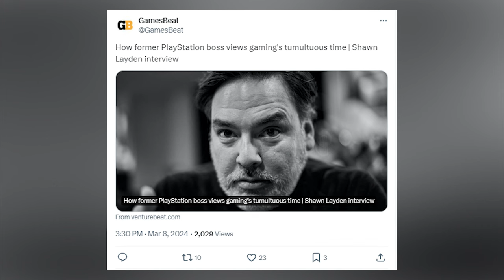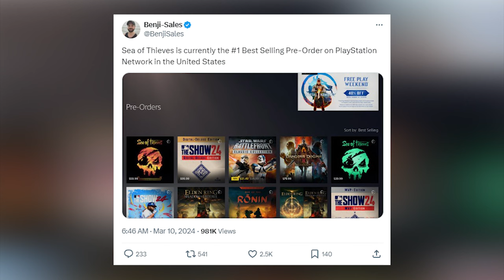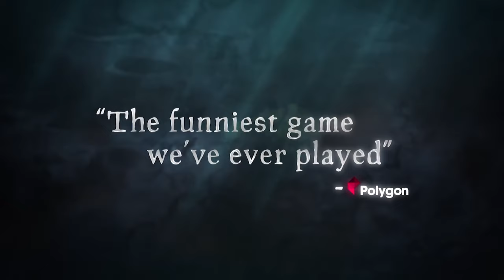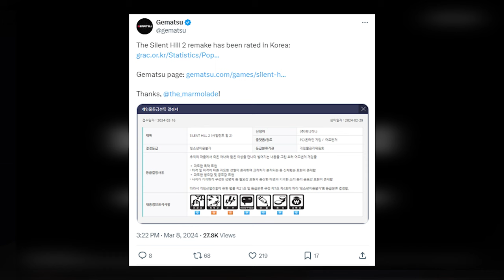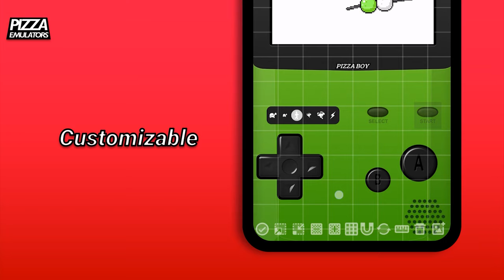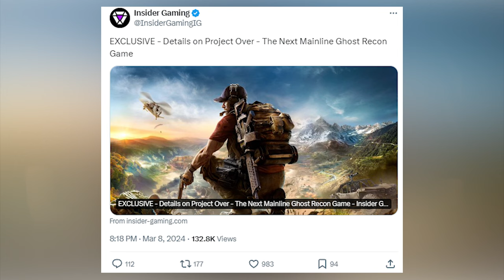Novinkový souhrn: 20 let s OpenTTD, MultiVersus se vrací, Deviation Games končí a film Watch Dogs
Vítejte na startu nového týdne, po vidcastu pro vás dnes máme i tradiční druhé video - novinkový souhrn. V posledních dnech se poměrně urodilo, takže se podíváme na pestrou směsici zpráv a některých spekulací.

Seznam témat

00:00 - Start

01:05 - Bývalý šéf PlayStationu označuje exkluzivitu za Achillovu patu. Shawn Layden tvrdí, že zvyšující se cena velkých her vede k nutnosti vydávat multiplatformně

08:48 - Pokračování Super Mario Bros. ve filmu bylo oficiálně oznámeno. Premiéra byla stanovena na rok 2026. Pracují na něm titíž tvůrci jako u prvního dílu

11:03 - Sea of Thieves má nejvíce předobjednávek na PS5. O hru od Microsoftu je na konkurenční platformě enormní zájem. Překonává i Dragon’s Dogma II

13:57 - Wonder Woman pomůžou vývojáři Gotham Knights. Warner Bros. poptává nové lidi do studia v Montréalu, aby superhrdinku společně oživili

15:37 - Hráči Helldivers 2 byli povoláni k osvobození mechů. Nasazení bylo nejprve nutné vybojovat, osvobození továrny se podařilo. Brzy dorazí i nové zbraně a zbroje

19:36 - MultiVersus se vrátí na konci května. Bláznivá bojovka představí nové hrdiny i PvE režim a slibuje vylepšený zážitek z hraní

21:48 - Silent Hill 2 obdržel věkový rating v Jižní Koreji. Vydání remaku, na kterém pracuje Bloober Team, může být blízko. Bez oficiálního oznámení ale jistotu nemáme

24:22 - Todd Howard vysvětluje, že zastavil některé nápady scenáristů seriálu Fallout, protože přišli s myšlenkami, které chce Bethesda použít do Falloutu 5

27:08 - Sony zavírá studio Deviation Games. Konec potvrdili jednotliví vývojáři spolu s ředitelkou HR oddělení. Pracovalo se na AAA střílečce

30:18 - V Brně se uskuteční festival studentských her. Lektvar láká začínající vývojáře, odborníky i širokou veřejnost na dvoudenní akci zdarma

32:17 - PUBG se v letošním roce chystá na přechod k Unreal Enginu 5. Hra bude hezčí a nabídne více možností včetně zničitelného prostředí

35:54 - Další emulátor handheldů od Nintenda končí. Autor pár dní po kauze Yuzu z Google Play nechat odstranit všechny své aplikace

38:46 - Další díl série Ghost Recon má dorazit do dvou let. Tom Henderson přináší detaily o projektu OVER. Vrátí se prý first-person kamera

42:41 - Bobby Kotick chce údajně po odchodu z Activisionu koupit platformu TikTok

43:51 - Watch Dogs míří na filmové plátno. Další herní adaptaci exkluzivně odhalil magazín Deadline. Hlavní role se má ujmout Sophie Wilde

46:12 - Apple obnoví Epicu vývojářský účet, Fortnite a Epic Games Store jsou zase o krůček blíž příchodu na iOS

47:41 - V Polsku vzniká další RPG podle knižní předlohy. Studio Mighty Koi oznámilo dva ambiciózní projekty, předlohou je Pán ledové zahrady a komiks Thorgal

50:48 - Objevilo se demo Stellar Blade a zase zmizelo. Překvapení pro fanoušky zřejmě překvapilo i někoho v Sony. Podívejte se alespoň na záznam

53:06 - Legendární OpenTTD slaví 20 let. Autoři vzpomínají, jak to tenkrát bylo a děkují všem, kdo hru podpořili i hráli

57:16 - V GTA Online lze konečně řídit vlak, stane se tak během mise v novém raidu